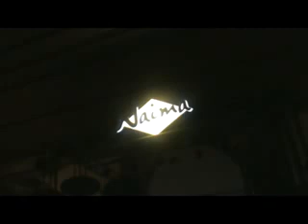floyd machine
2 ore e mezza di musica favolosa, qui 10 minuti